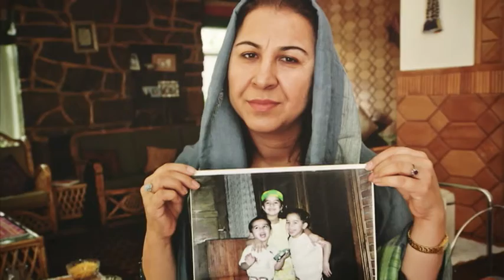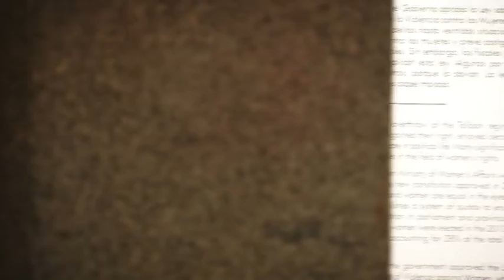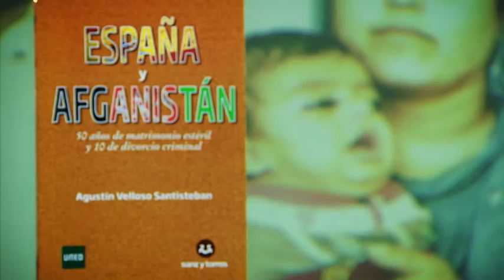Afganistán. Mujeres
Afganistán. Mujeres. Miradas profundas que miran más allá del objetivo. Que expresan fuerza, dolor, valentía, dignidad, derrota, superación… Son las imágenes de la exposición de fotografías de Gervasio Sánchez con textos y producción de la periodista Mónica Bernabé que se puede visitar en el Centro Conde Duque de Madrid hasta el 27 de noviembre, y que nos transporta al mundo íntimo de la violencia doméstica en Afganistán.

Participan:
 Mónica Bernabé periodista
 Gervasio Sánchez fotógrafo
 Agustín Velloso de Santisteban profesor Facultad de Educación, UNED